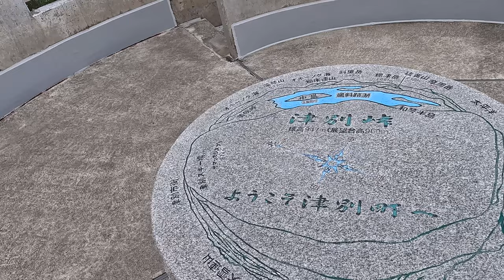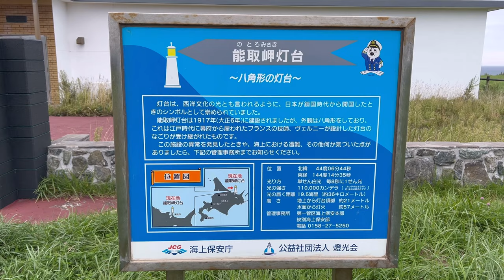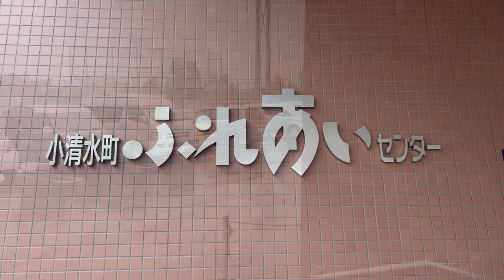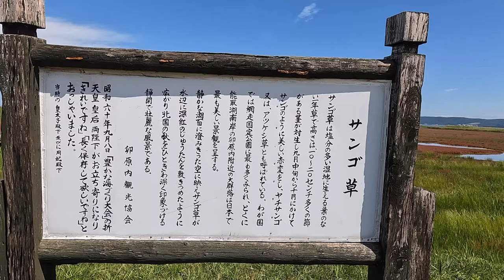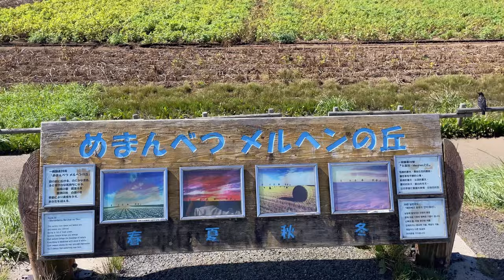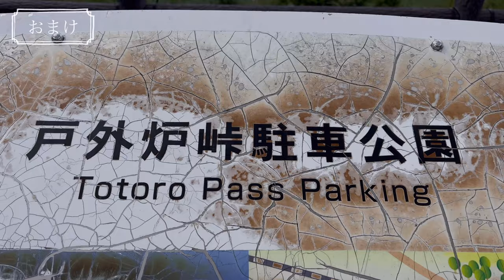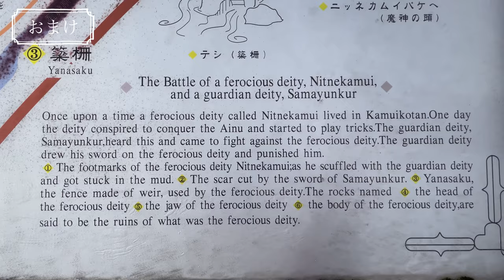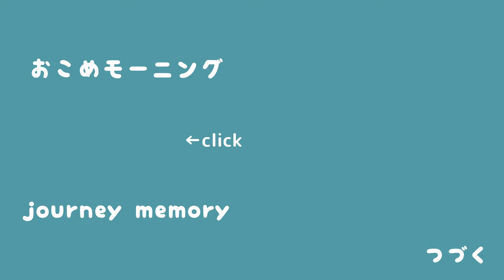【北海道/道東】車中泊旅の日常｜北海道で奇跡の再会｜網走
※CCボタンを押すと字幕オフが可能です。
携帯、パソコンの設定で自分の好きな字幕に変更できます。
私たちは軽自動車で車中泊をしながら日本一周している夫婦です。

今回は道東へ行ったときの動画です。
屈斜路湖で犬みたいに穴掘って砂湯したり、小清水高原でドローン飛ばしてみたり、謎の車中飯が完成したり。♨️✈️🍚
そして奇跡の再会がありました✨

◎ドローン映像のみのロングバージョンはこちら（再生リストで作業用BGMにもお使いください。） ↓

◎動画の概要
北海道
00:00 オープニング
00:53 起床
02:43 ハイランド小清水725
04:26 屈斜路湖　砂湯
07:49 昼食
08:58 津別峠
10:45 温泉
11:46 車中飯
13:08 就寝
13:30 2日目の朝
14:17 能取岬灯台
16:01 温泉
17:08 コインランドリー
17:15 夜ご飯
18:26 3日目の朝
20:08 能取湖
23:55 Rimo ジェラート
26:03 メルヘンの丘
26:26 お昼ご飯
28:19 天に続く道
30:21 車中飯
30:37 戸外炉峠
31:07 神居古潭（カムイコタン）
31:40 エンディング

仕事を辞めて、夫婦で日本一周中🗾
自然、絶景、秘境、穴場、無料スポットが多め🙆‍♀️🙆‍♂️

🚙DG17V スクラムバン（エブリイバンDA17V）PC。ターボなし。ハイルーフ。ニ躯。

　・中古で購入しました。
　・DIYしてません。購入したものを設置。
　・断熱、デッドニングも一切してません。
    ・車塗装だけ手塗りしました。

●HP・ブログ （銭湯、車中泊スポットなどの口コミ書いてます。）